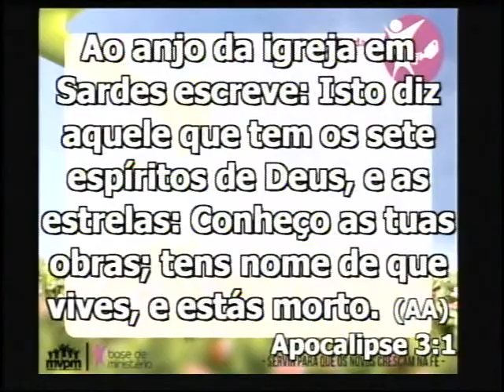SEMINARISTA NATÃ PAIVA // CONHEÇO AS TUAS OBRAS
Palavra ministrada na MVPM - SP - Quintas + de avivamento. 15/06/2017.